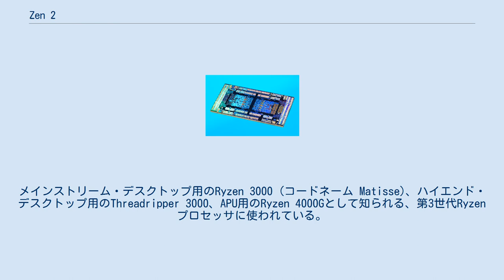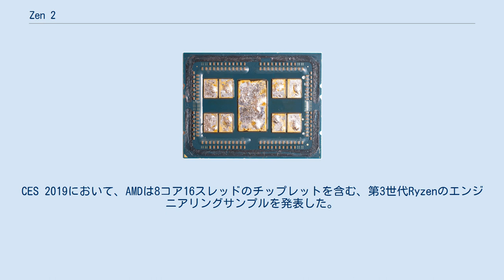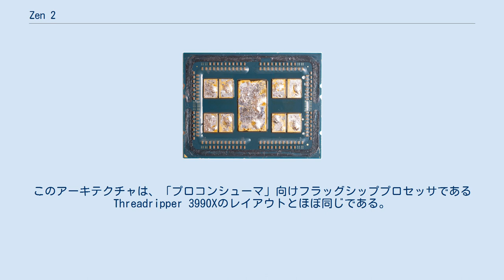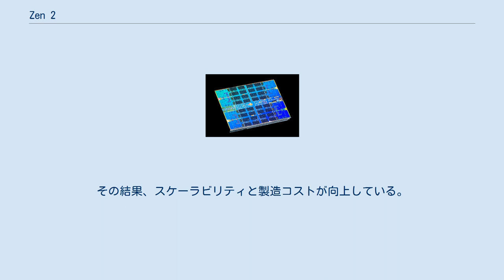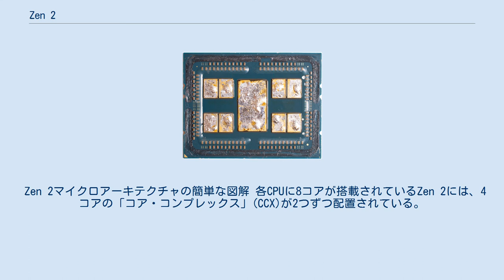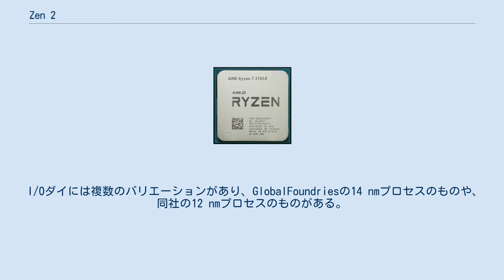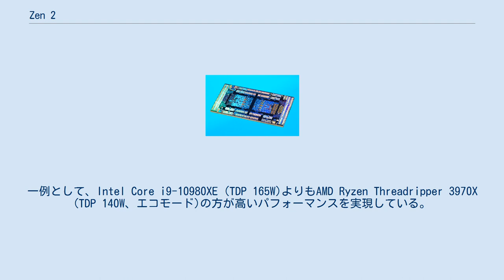Zen 2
Zen 2（ゼン・ツー）とは、AMDによって開発されたCPUマイクロアーキテクチャのコードネームである。
AMDのZen、Zen+マイクロアーキテクチャの後継にあたり、TSMC製7 nmMOSFET素子により製造されている。
メインストリーム・デスクトップ用のRyzen 3000 (コードネーム Matisse)、ハイエンド・デスクトップ用のThreadripper 3000、APU用のRyzen 4000Gとして知られる、第3世代Ryzenプロセッサに使われている。
2019年7月7日にRyzen 3000シリーズCPUが発表され、2019年8月7日にZen 2ベースのEPYCサーバーCPU (コードネーム Rome)が発表された。
2019年11月に追加のチップセット、Ryzen 9 3950Xが発表された。
CES 2019において、AMDは8コア16スレッドのチップレットを含む、第3世代Ryzenのエンジニアリングサンプルを発表した。
AMDのCEOリサ・スーは、最終的なラインナップでは8コアより多いチップを予定していると述べた。
Computex 2019において、AMDはZen 2 "Matisse"プロセッサが12コアとなることを明らかにし、数週間後のE3 2019では16コアプロセッサである先述のRyzen 9 3950Xを明らかにした。
 Zen 2にはSpectreに対するハードウェアによる脆弱性緩和が含まれている。
Zen 2ベースのEPYCサーバーCPUでは、各マルチチップ・モジュール(MCM)パッケージにおいて、7 nmプロセスで製造された複数のCPUダイ(合計8個まで)と、14 nm I/Oダイを組み合わせる設計を採っている。
これにより、ソケット当たり最大64個の物理コアと合計128個の計算スレッド(同時マルチスレッディング)をサポートすることができる。
このアーキテクチャは、「プロコンシューマ」向けフラッグシッププロセッサであるThreadripper 3990Xのレイアウトとほぼ同じである。
Zen(14 nmマイクロアーキテクチャ、第1世代Ryzen)、Zen+(12 nmマイクロアーキテクチャ、第2世代Ryzen)に比べ、Zen 2はクロックあたりの命令実行数(IPC)が約15%向上している。
 マルチチップ・モジュール・アプローチで設計された2つのZen 2プロセッサ。
左のCPU(メインストリームのRyzen CPU)には小さく能力も低いI/Oダイと最大2つ(写真の例では1つ)のCCDが使われている。
一方、右のCPU(ハイエンド・デスクトップ用Ryzen Threadripperとサーバ用EPYC CPU)にはより大きく能力も高いI/Oダイと8つのCCDが使われている。
 Zen 2は、ZenやZen+に使われていたAMDの前世代Zenアーキテクチャの物理的設計パラダイムから大きく逸脱している。
Zen 2は、CPUのI/Oコンポーネントが個別のダイにレイアウトされるような、チップレットとも呼ばれるマルチチップ・モジュール設計に移行している。
その結果、スケーラビリティと製造コストが向上している。
プロセス技術による物理的インターフェイスの縮小には限度があるため、I/Oコンポーネントを別のダイに分離することによってCPUダイより大きく、高性能にすることに成功している。
このCPUダイ(AMDは「Core Complex Die」、CCDと呼んでいる)は、I/Oコンポーネントを別のダイに分離したためによりコンパクトになっているため、大きいダイと比べてより小さいプロセスルールで、欠陥品もより少なく製造できる。
また、ダイが欠陥品となる確率はダイの大きさに比例するため、一つのウェハーからより多くのダイを切ることができる。
加えて、中央のI/Oダイは複数のチップレットで共有できるため、多数のコアを持つプロセッサを設計することが容易になる。
 Zen 2マイクロアーキテクチャの簡単な図解 各CPUに8コアが搭載されているZen 2には、4コアの「コア・コンプレックス」(CCX)が2つずつ配置されている。
これらのチップレットはTSMC製7 nmMOSFET素子が使われており、大きさは74 - 80 mm2程である。
 このチップレットに約39億個のトランジスタが使われているのに対して、12 nmのIOD (I/Oダイ)には約125 mm2の大きさに20.9億個のトランジスタしか使われていない。
 L3キャッ...